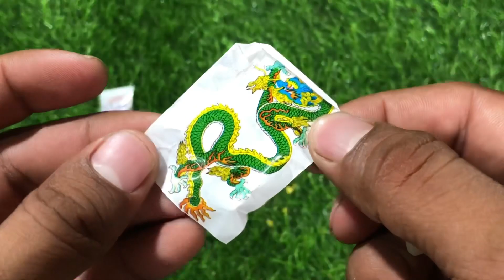Some Lot’s Of Finger Candies | Candy ASMR